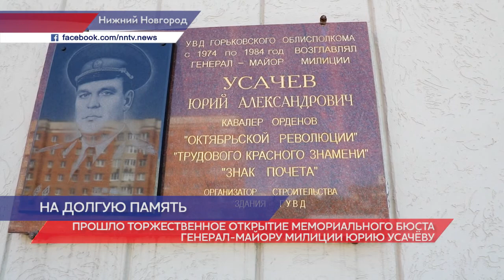В Нижнем Новгороде состоялось торжественное открытие мемориального бюста Юрию Усачёву